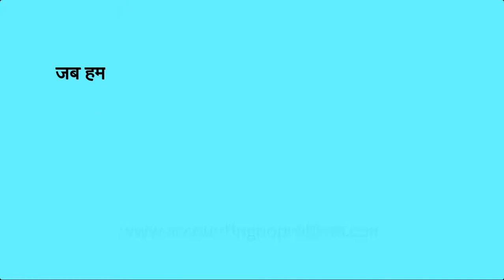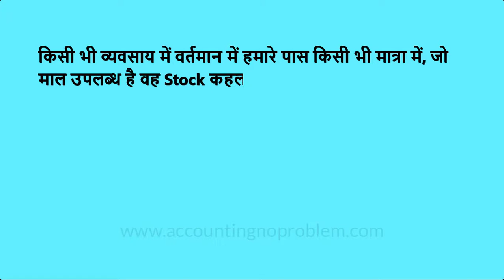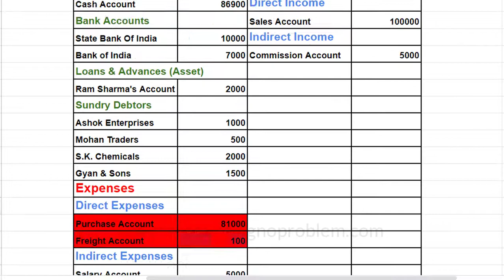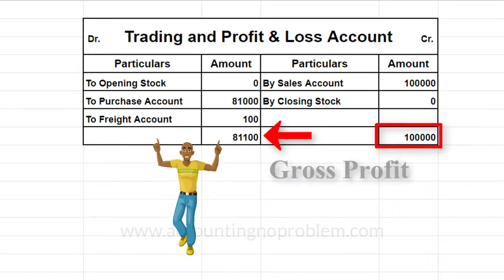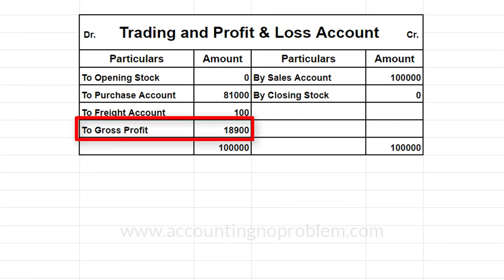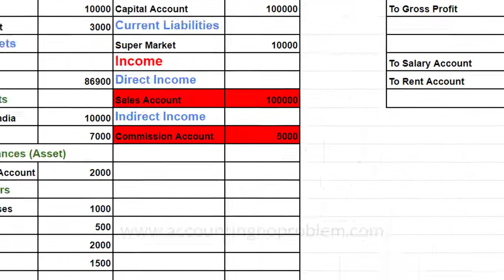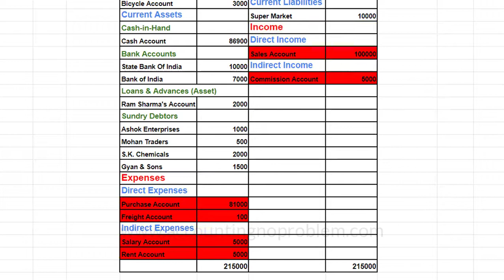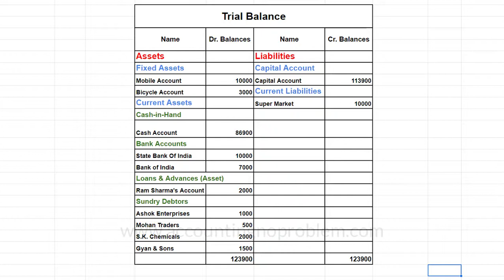Tally Prime : Basic Terminology of Accounting - What is a Trading and Profit & Loss Account (P & L)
In this Hindi tutorial of TallyPrime is based on Trading and Profit & Loss Account. It is the part of concepts of accounting. In this video we are telling you about the basics of financial statements on the basis of trial balance and we will tell you how to create Trading and Profit/Loss Account.This information will help you to work in TallyPrime easily.

Yeh accounting ke concepts par aadhaarit, TallyPrime ki ek asaan Hindi tutorial hai. Is video mein hum aapko trial balance ke adhaar par financial statements ke bare mein buniyadi baaten bataenge. Sath hi bataenge ki Trading and Profit/Loss Account kaise banaen. Yeh jaankari apko Tally Prime mein asaani se kaam karne mein sahayta karegi.

यह अकाउंटिंग के कॉन्सेप्ट्स पर आधारित टैली प्राइम की एक आसान हिंदी ट्यूटोरिअल है | इस वीडियो में  हम आपको ट्रायल बैलेंस के आधार  पर फ़ाइनेन्शिअल स्टेटमेंट्स के बारे में बुनियादी बातें बताएँगे | साथ ही बताएंगे कि ट्रेडिंग और प्रॉफिट / लॉस अकाउंट कैसे बनाएं | यह जानकारी आपको TallyPrime में  आसानी से काम  करने में सहायता करेगी |